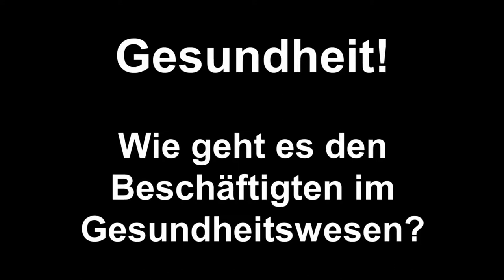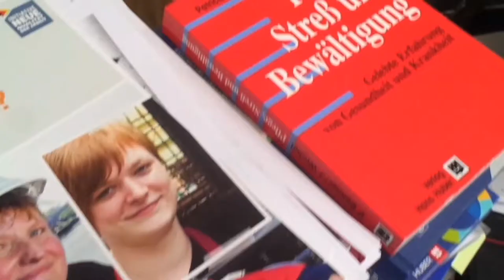Gesundheit!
Der Arbeits- und Gesundheitswissenschaftler Dr. Wolfgang Hien über die Arbeitsbedingungen im  Gesundheitswesen.